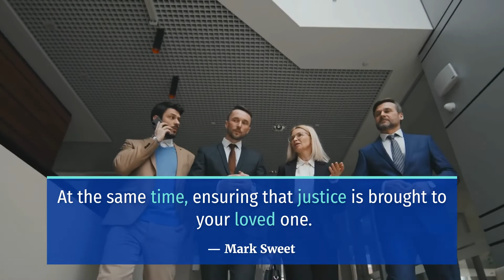MAN DEAD IN HIT-AND-RUN CRASH ON NORTH STONE AVENUE [TUCSON, AZ]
TUCSON, AZ (September 26, 2022) – Friday night, a man died in a pedestrian crash on North Stone Avenue.

According to the Tucson Police Department, the incident happened at around 9:00 p.m. Also, the collision occurred near the 2500 block of North Stone Avenue.

Reports revealed that a black 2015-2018 Mercedes C Class struck a male pedestrian while crossing the roadway outside a marked crosswalk. Then, the vehicle driver fled the scene after the collision.

Moreover, responders pronounced the pedestrian dead at the scene.

Meanwhile, authorities asked anyone with information about the hit-and-run vehicle and driver to call 911 or 88-CRIME.

Sweet Lawyers sends our sincere condolences to the family and loved ones of the victim.